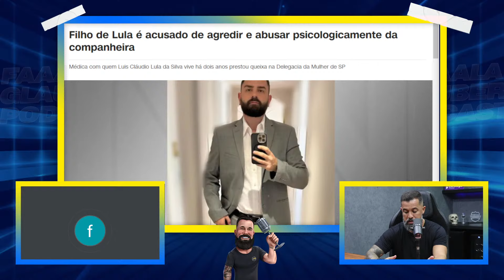FRANK - PARTE 2 - Fala Glauber Podcast #360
🗣️ FALA! NO PODCAST #360 VAMOS RECEBER O FRANK PARA ABORDARMOS TUDO SOBRE AS CONSEQUÊNCIAS DO RACHA.

QUER FAZER PARTE DISSO? ENTÃO BOOORAAA. VEM COM A GENTE E INTERAJA NESSA TRANSMISSÃO AO VIVO!!!

VIIIIIIIIBRA!!!

VAI DE INSIDER!

Cupom: FALA15